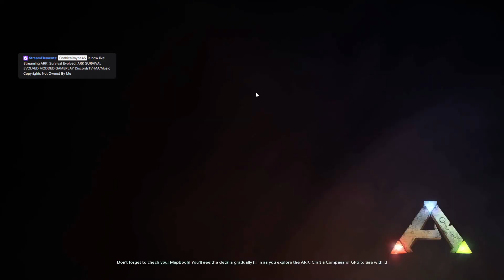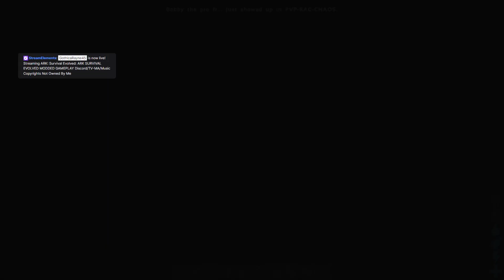ARK SURVIVAL EVOLVED MODDED GAMEPLAY Discord/TV-MA/Music Copyrights Not Owned By Me